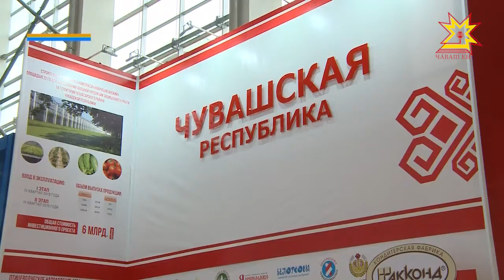Мускавра «Ылтăн кĕркунне» ятпа аграрисен куравĕ иртет.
Мускаври курава Чăваш Енри 26 предприяти хутшăнать. Вĕсем 64 тĕслĕ номинацире хăйсен продукцине тăратнă. Ял хуçалăхĕнче тăрăшакансене тата чĕртавартан апат-çимĕç хатĕрлекенсене çул уçма пулăшакан курав пирки Мальвина Петрова каласа парать.